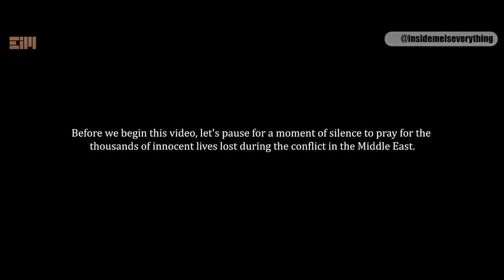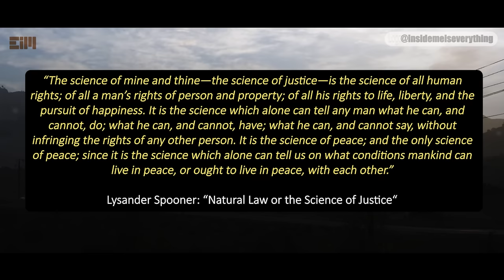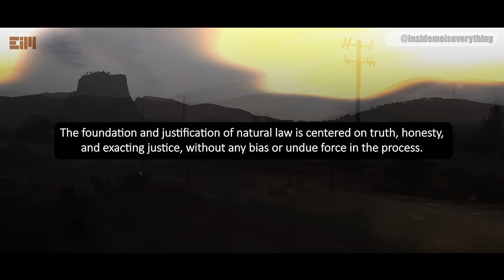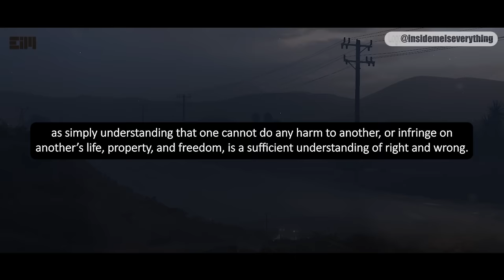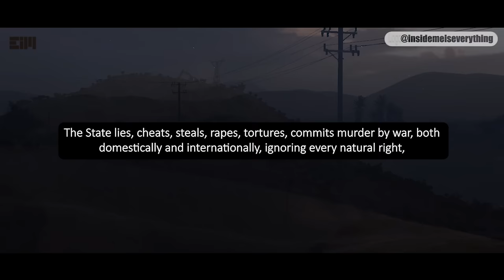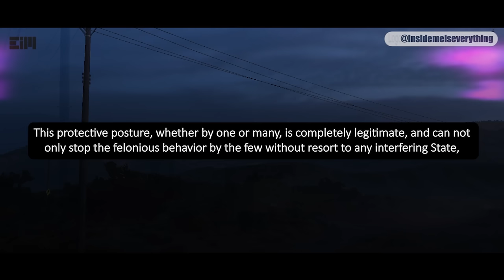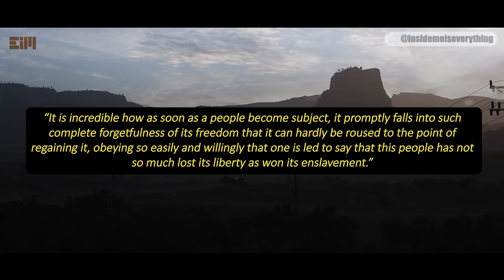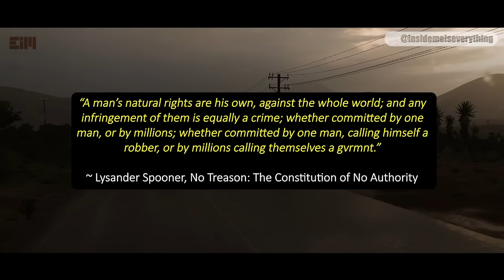NO ONE DARED TO SAY THIS TO THE PUBLIC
NO ONE DARE SAY THIS TO THE PUBLIC